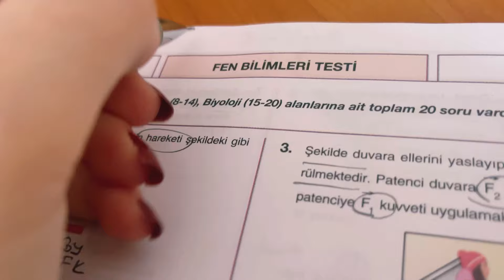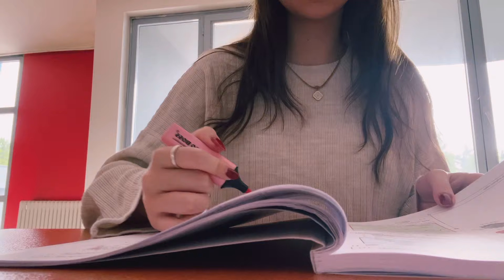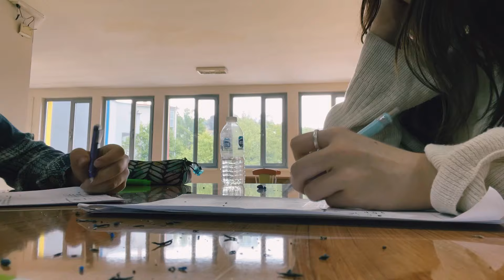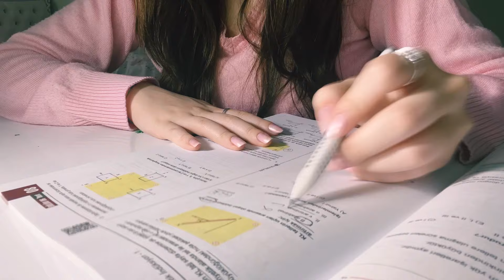yks çalışma günlüğüm #22 ♥ | okulda ders çalıştığım verimli bir gün